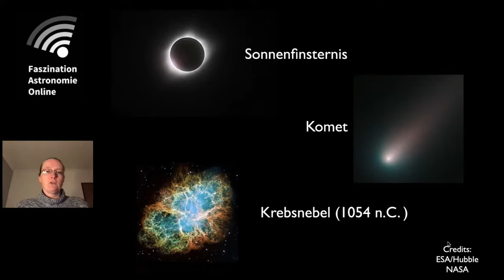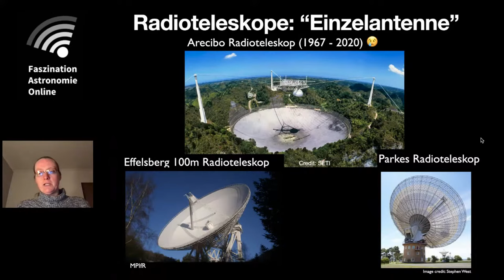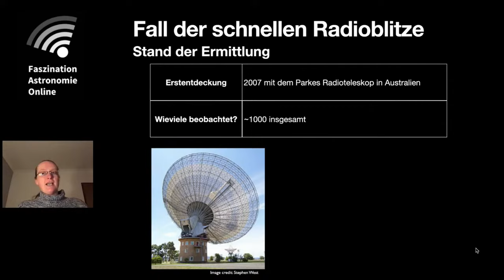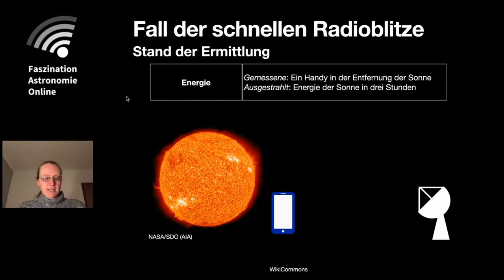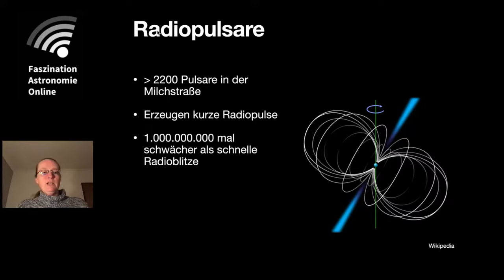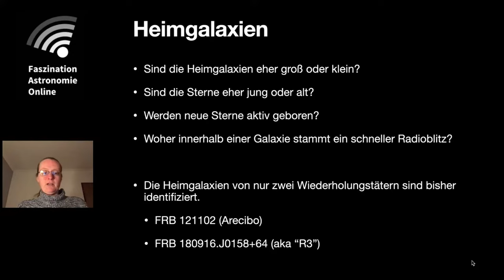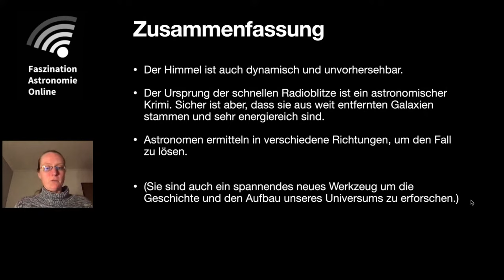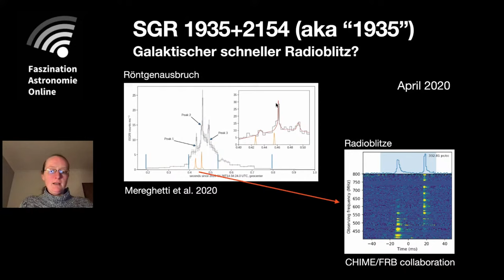Fast Radio Bursts – Laura Spitler bei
Vor zehn Jahren haben Astronom*innen ein neuartiges Phänomen entdeckt. Eine immer noch unbekannte Quelle sendet Blitze von Radiowellen, die so stark sind, dass wir sie aus einer Entfernung von über einer Milliarde Lichtjahre beobachten können: sogenannte Fast Radio Bursts. Ob Neutronensterne, Schwarze Löcher oder völlig neue astronomische Objekte - die Herkunft dieser Blitze ist noch völlig offen. Aber Radioastronom*innen sind ihnen auf der Spur.

Laura Spitler leitet eine Forschungsgruppe am Max-Planck-Institut für Radioastronomie. Sie hat sich auf Fast Radio Bursts spezialisiert  und untersucht sie mit dem 100-Meter-Effelsberg-Teleskop. Entscheidende Entdeckungen auf diesem Gebiet sind ihr mit dem Arecibo-Teleskop gelungen.